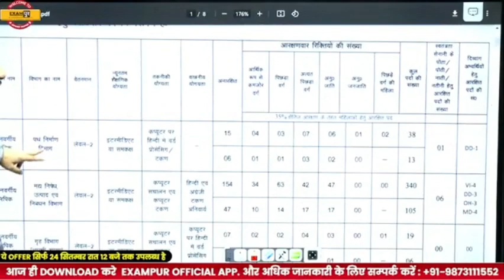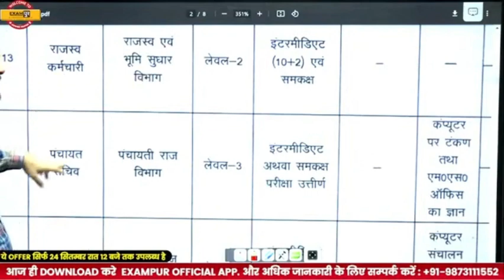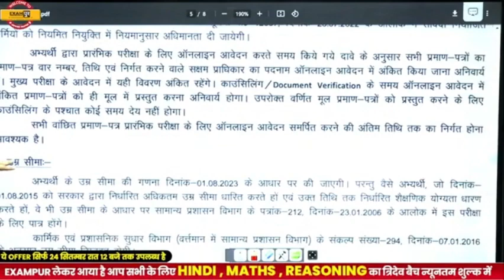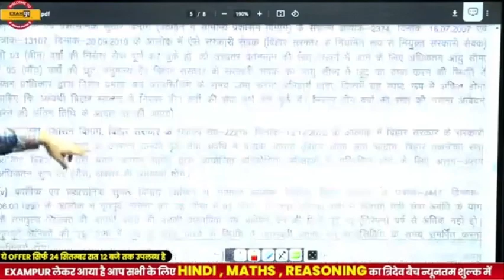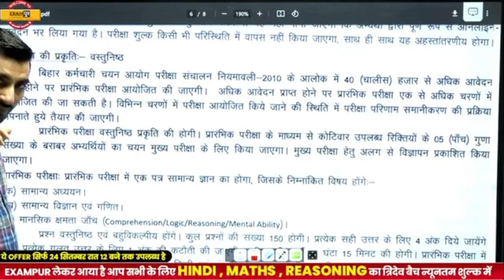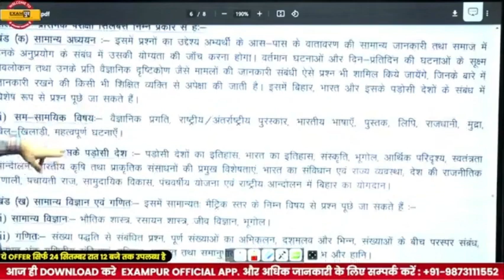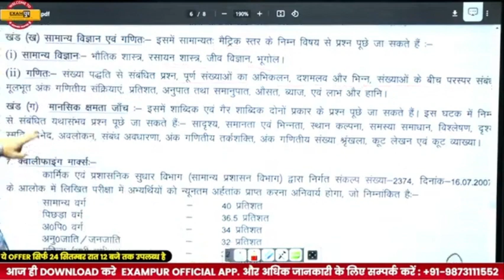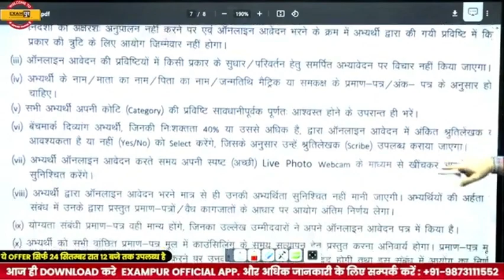BIHAR SSC INTER LEVEL VACANCY 2023 || TOTAL POST- 11098 || BIHAR SSC NEW VACANCY 2023 || VIVEK SIR